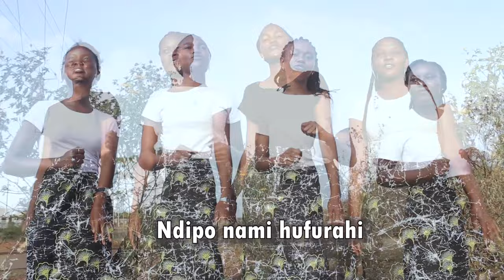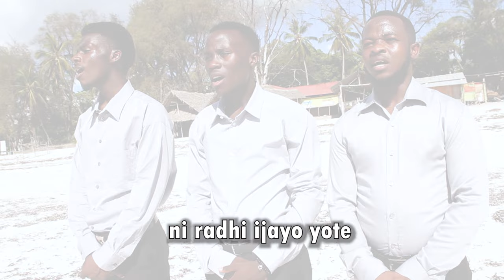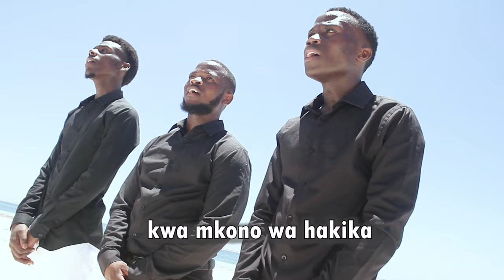Huniongoza Mwokozi | He Leadeth Me | Sauti Tamu Melodies | tafakari na kwaresma (Skiza code 5814856)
Huniongoza Mwokozi, ndipo nami hufurahi
Niendapo pote napo, ataniongoza papo
Huongoza hunishika, kwa mkono wa hakika
nitaandamana naye, Kristo aniongozaye

Umetayarishwa na Martin Munywoki

instrumentation by Martin Munywoki

kuongoza hunishika

Tazama nyimbo nyingine za sifa na kuabudu kwa channel hii kama vile huniongoza Mwokozi, chakutumaini sina, atukuzwe aleluya,  roho yangu na ikuimbie, na Lo Ajabu kupata uzima.

unaweza tumika kipindi cha Kwaresma, lent